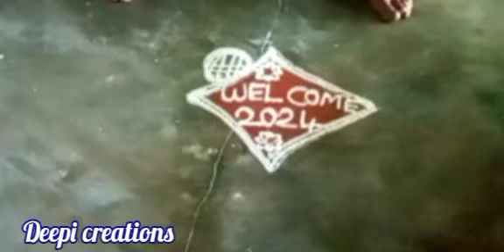New year2024special flowerkolam/3×1new year muggulu/easyrangoli/new year superrangoli/DeepiCreations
New year2024special flower kolam/new year muggulu/easyrangoli/new year super rangoli/Deepi Creations